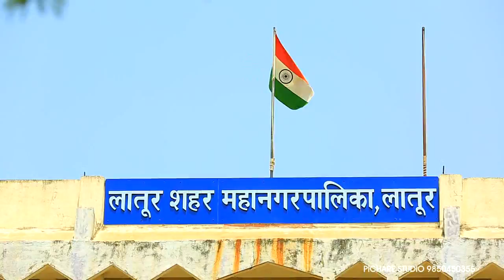Latur Theme Song l लातूर लातूर मनपा l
Song Credits

Music & Lyrics -shailesh chandra lokhande

Singer - rohit rout

Music arranger -niranjan pedgaokar

Camera - balaji pichare